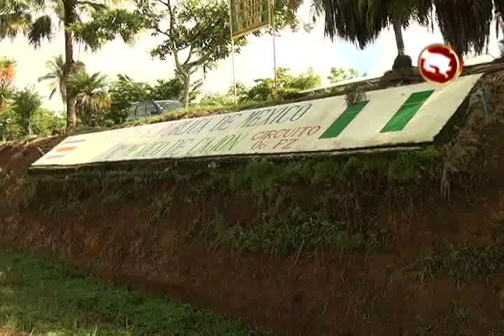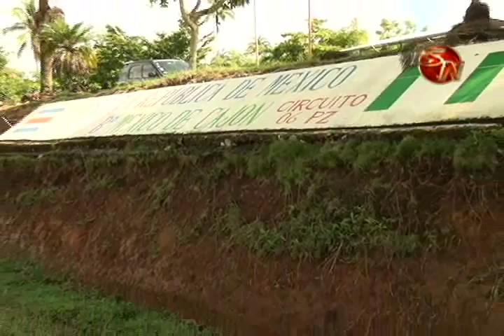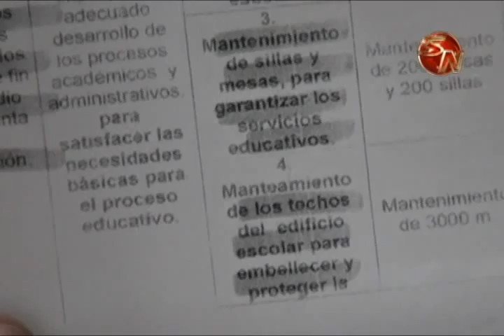DIRECTOR QUIEN ESTUVO INTERINO EN LA ESCUELA REPUBLICA DE MEXICO ACLARA